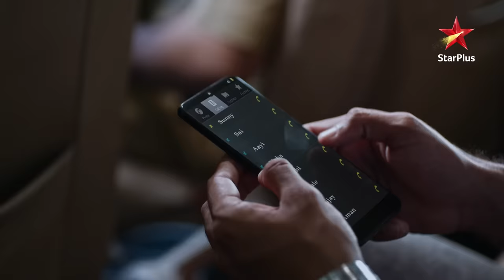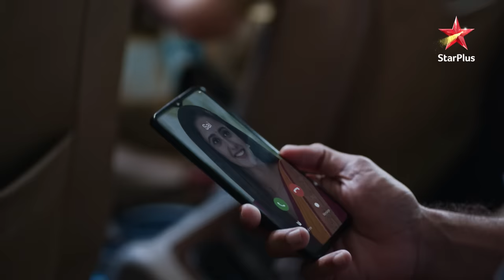Ghum Hai Kisikey Pyaar Meiin | Episode 39 | Virat ne bachaayi Sai ki jaan!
Show Name : Ghum Hai Kisikey Pyaar Meiin | Episode 39 | Virat ne bachaayi Sai ki jaan!